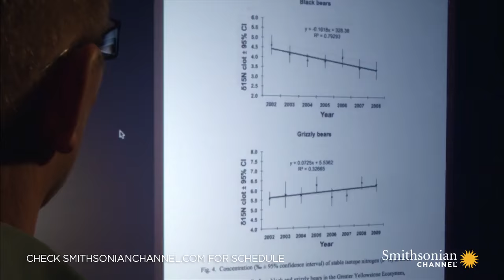Bears Eat Dirt?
After months of hibernation, Yellowstone's grizzly bears immediately eat volcanic soil to jumpstart their digestive systems. The soil contains potassium and magnesium, which kill off parasites that cause diarrhea.